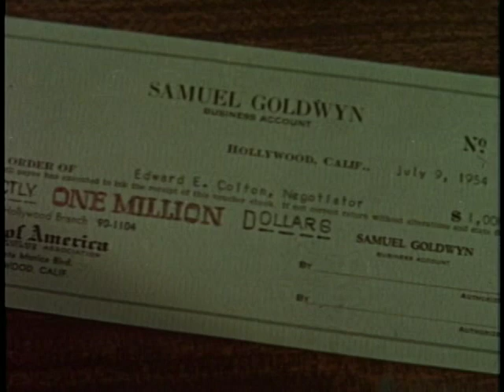Trailer | Guys and Dolls | Warner Archive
Guys and Dolls (1955)

Hollywood legends Marlon Brando, Jean Simmons, Frank Sinatra and Vivian Blaine (from the original Broadway cast) are dazzling in this Frank Loesser (How to Succeed in Business Without Really Trying) masterpiece. Featuring hits like "Luck Be a Lady" and "A Woman in Love," this smash film version of one of Broadway's most popular musicals is guaranteed rip-roaring "four-star entertainment" (New York Daily News).

Directed By Joseph L. Mankiewicz
Starring Marlon Brando, Jean Simmons, Frank Sinatra